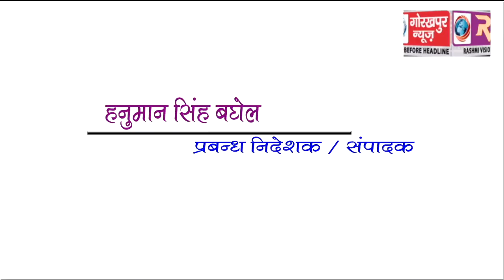भारत सरकार के पूर्व रक्षा मंत्री और गोवा के मुख्यमंत्री मनोहर पर्रिकर के आकस्मिक निधन पर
भारत  सरकार के पूर्व रक्षा मंत्री और गोवा के मुख्यमंत्री मनोहर पर्रिकर के आकस्मिक निधन पर अखिल भारतीय विद्यार्थी परिषद ने दी भावभीनी श्रद्धांजलि,उनके विचारों पर चलने का  लिया संकल्प।